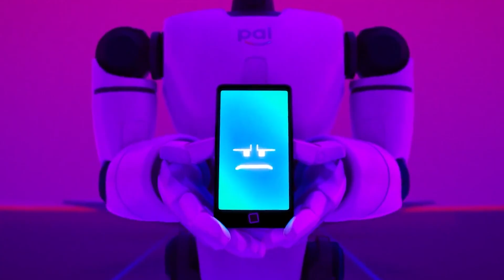All VOICE ACTORS In THE MITCHELLS VS THE MACHINES